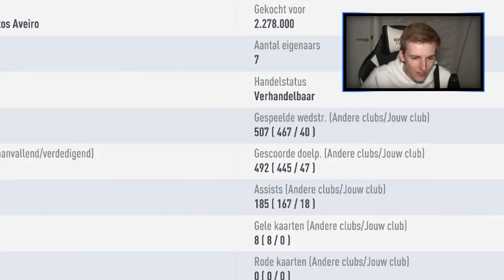Door dit team leef ik nu op straat...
Bedankt voor het kijken naar "Door dit team leef ik nu op straat... '!

Hallo mensen!